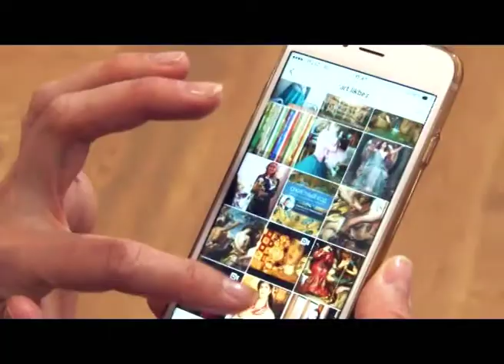Рубрика "Арт-Ликбез". О Викторе Васнецове